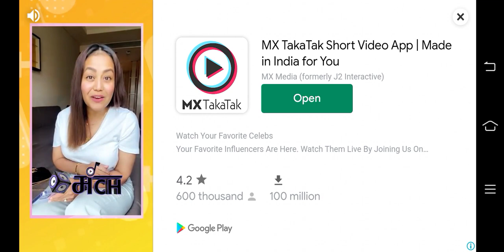bus game passenger game